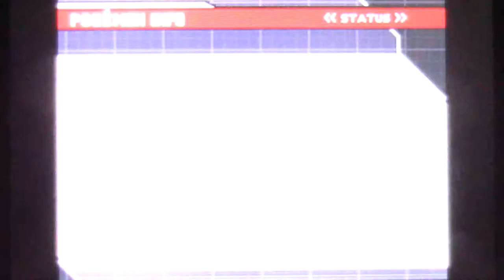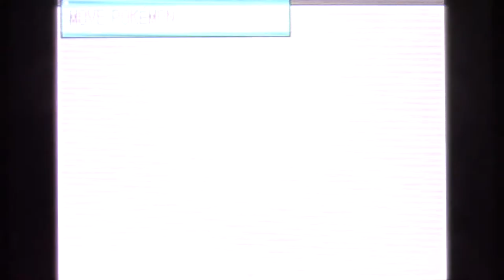Pokémon White 2 (Nuzlocke) Ep 43 Opelucid Frozen Over!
Welcome to LP # 97, Pokémon White 2 (Nuzlocke)
in this episode... Team Plasma shoots Ice all over Opelucid City, so we need to hunt all of them down. We then battle Zinzolin and a Team Plasma shadow. Sadly losing 2 Moore team members.

Party: Phasmid (Chandelure), Pill Bug (Walrein), Slug (Boldore),  Leech (Tangrowth), Honey Bee (Vespiquen) *deceased*, Scorpion (Zangoose) *deceased*, Day Fly (Gligar), Tarantula (Pawniard).
Badges: 7
Deaths: 28
Level Limit: 51
Intro: Psychobabble - The Alan Parson's Project